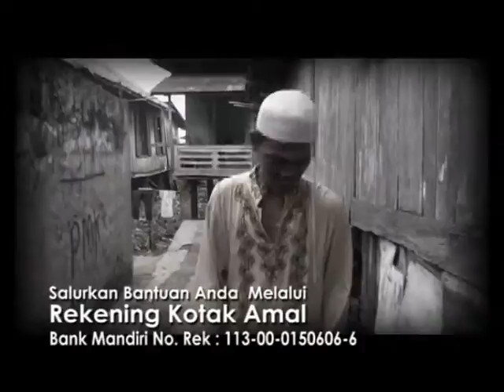Kotak Amal Eps Bapak Nasir